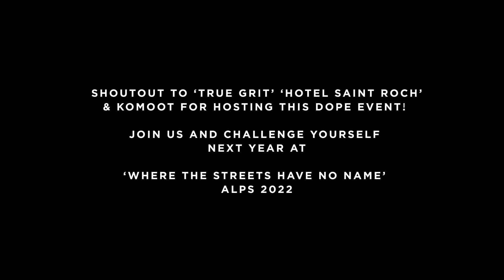A GRAVEL RACE IN THE FRENCH ALPS!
Where The Streets Have No Name is a popular gravel event in the Netherlands, and for the first time, True Grit decided to host it in the French Alps!

Shoutout to Hotel Saint Roch and Komoot for hosting & inviting us, I can definitely recommend trying some gravel riding in the Alps if you're up for a challenge ;)

And check this  here if you're looking for a cycling-friendly hotel

And if you’re not on Komoot yet, use this code for a free region package (worth €8,99): “FERNWEEROUTEMASTER”

My vlogging camera
My vlogging lens

My action cam